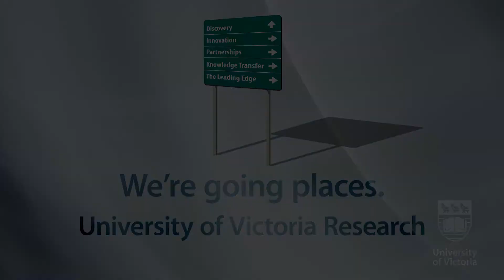Faces of UVic Research: Matthew Moffitt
Dr. Matthew Moffitt is an Associate Professor with the Department of Chemistry at the University of Victoria Faculty of Science. In this video, Matthew explains his work as a polymers materials chemist where he looks at discovering new materials to help develop future technologies.